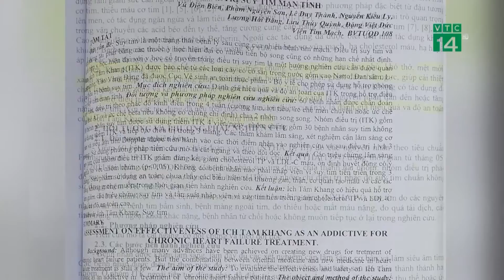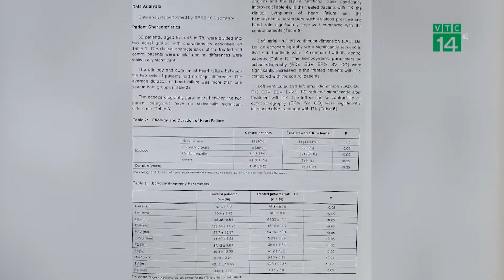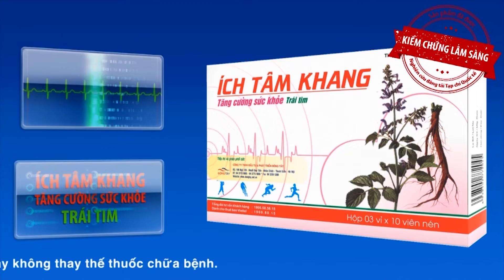Kiểm chứng lâm sàng của Ích Tâm Khang được 4 chuyên gia đánh giá thế nào?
Ích Tâm Khang là sản phẩm đầu tiên và duy nhất dành cho tim mạch ở Việt Nam có hiệu quả được kiểm chứng lâm sàng, kết quả nghiên cứu không chỉ được công nhận bởi các tạp chí trong nước (Tạp chí Tim mạch học, báo dân trí, sức khỏe đời sống, Vnexpress,...) mà còn được Tạp chí Khoa học Toàn cầu của Canada đăng tải năm 2014 (một trong những tạp chí uy tín trong việc đăng tải những thông tin liên quan tới sức khỏe). Chính những bằng chứng này đã giúp cho người bệnh và đặc biệt là các y bác sĩ tin tưởng lựa chọn và đạt được hiệu quả như mong đợi. Kết quả nghiên cứu cho thấy Ích Tâm Khang có tác dụng hỗ trợ giúp giảm khó thở, mệt, đau thắt ngực, tăng cường sức khỏe trái tim.